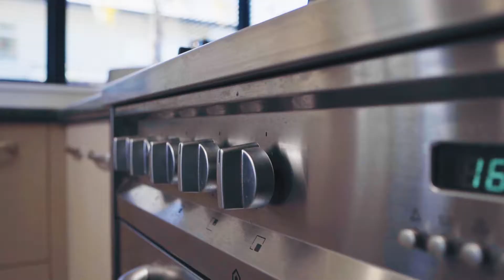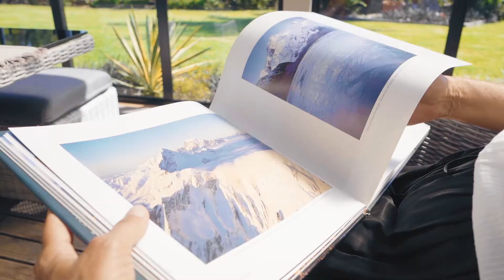7 Woodleigh Place, Ohauiti | Cindy Dansey | Tremains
MB01FFLVG7X9GH1